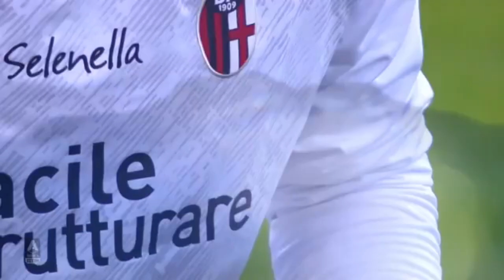🔻Takehiro Tomiyasu 冨安健弘 | Welcome to Arsenal! | Skills, Goals, Passes & Defending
Ignore auto-generated keywords:

Arsenal FC
ARSENAL
Japan
football's coming home,
football live,
football highlights,
football songs,
football skills,
football daily,
football terrace,
football's coming home again,
football coming home,
football live now,
football anthems,
football animation,
football advert,
football asmr,
football argentina,
football academy,
football analysis,
football angry moments,
a football life,
a football song,
a footballers gym workout,
a footballers workout,
a football match,
a football player life,
a football in a yorkshire rose,
a football game,
football boots,
football best goals,
football best moments,
football betting,
football boots review,
football best skills,
football brazil,
football betting tips,
b football players,
big b football status,
avery b football,
jazzy b football song,
build a football,
k and b football,
football chants,
football celebrations,
football cartoon,
football clips,
football coming home lyrics,
football chants reaction,
football commentary,
cal football,
cal football khela,
cal football highlights,
cal football club,
cal football match,
cal football khela live,
cal football khela copa america,
cal football facilities,
football drills,
football documentary,
football daily podcast,
football daft,
football dives,
football dribbling skills,
football drills for kids,
d football pitch,
d football players,
dan d football,
one d football,
shabba d football lyrics,
digga d football,
coach d football,
h and d football,
football england,
football euro,
football edits,
football euro 2021,
football england vs italy,
football england vs denmark,
football emotional moments,
football england vs scotland,
efootball,
efootball game play,
efootball pes,
efootball 2022,
efootball trailer,